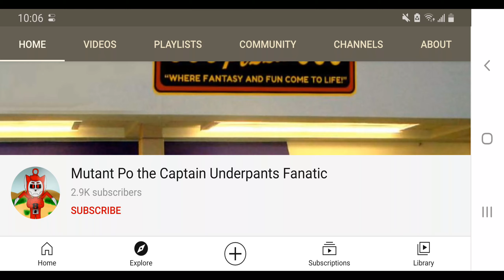Who is better? #2 (Disowned for Mutant po)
Mine: McQueenGamerYT

This video is now Disowned because I'm giving him another chance